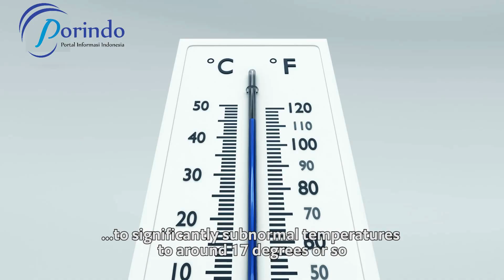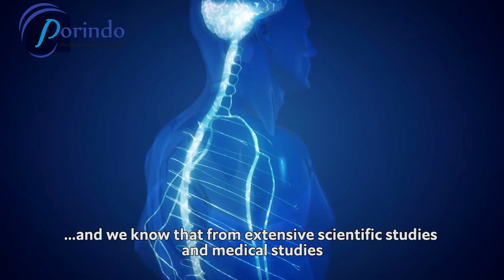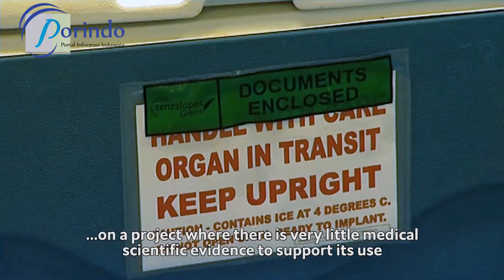Translpantasi Kepala Pertama Didunia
Transplantasi Kepala ini menjadi perbincangan hangat dibidang sains dan teknologi di seluruh dunia. Dengan semakin maju teknologi, semua yang tidak mungkin atau hanya mimpi akan menjadi sebuah kenyaatan di masa yang akan datang.